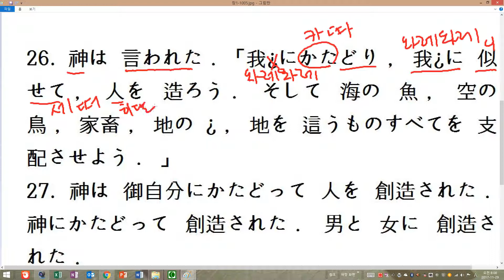일본어 성경공부 창세기1장24절후반-28절